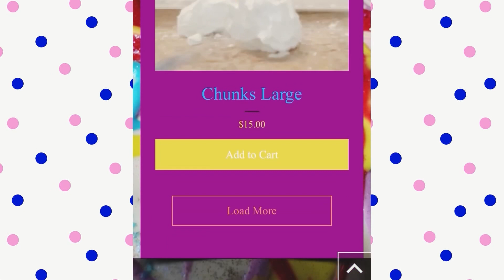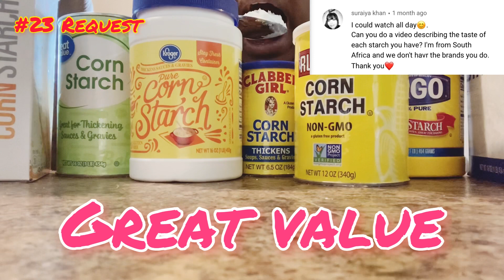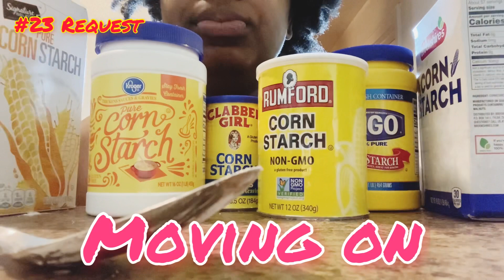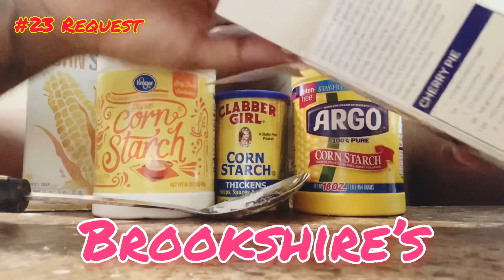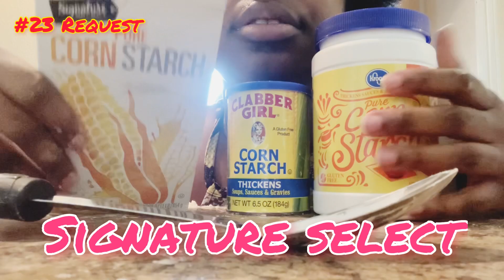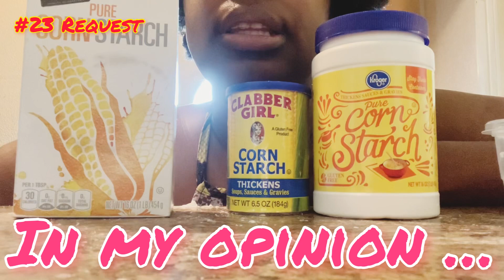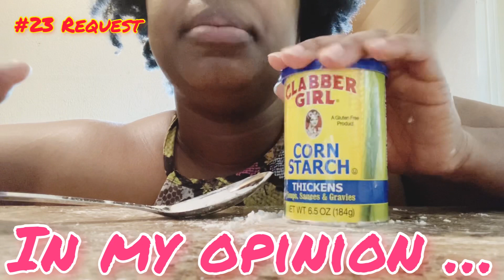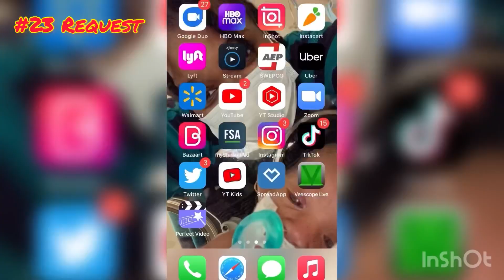Cornstarch Video Squeaky Brand Taste Experience Request 23rd Done 7 Brands Of Cornstarch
This is the link to my corn starch Creativity website where we are now excepting payments and Shipping is included on the side and you can be more comfortable to buy. I already love to support thank you guys so much!